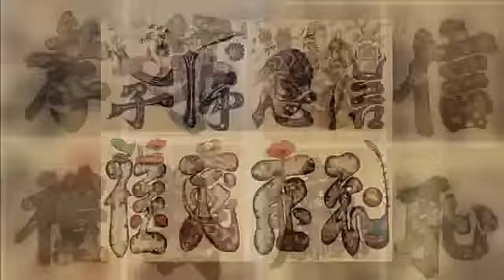이야기 한국미술사 - 14강 조선 궁중 기록화와 장식화, 민화 _#003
EBS, 이야기 한국미술사, 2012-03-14, 14강 조선 궁중 기록화와 장식화, 민화

14강 조선 궁중 기록화와 장식화, 민화

서양미술처럼 우리나라 미술에 관심을 갖는 학생들은 드물다.
주먹 도끼부터 디지털 아트까지 ~
가장 한국적인 美를 찾아 떠나보자.